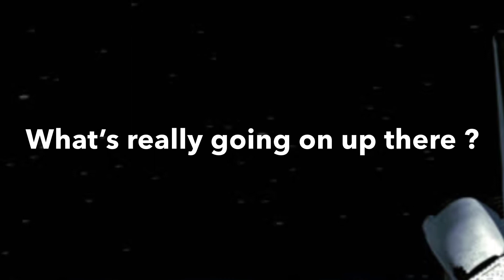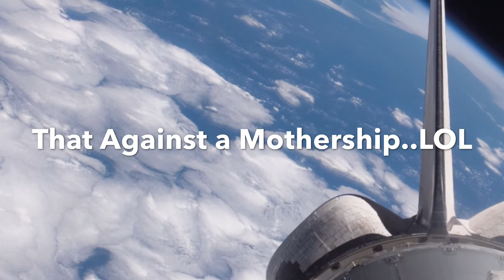9th Feb 2018 Nibiru Ireland 🇮🇪 Dreams Or Nightmares 👽🎥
9.2.18 I have a dream